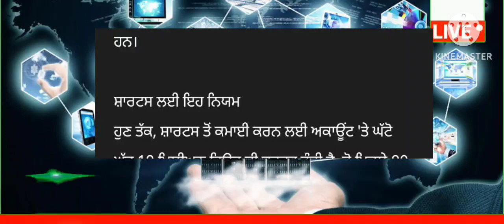punjabi news - punjabi news today live - punjabi news live - punjabi live news - punjab news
Top News  Big News of Punjab 15 June Punjab News TV - Punjabi News

June Punjab news | 15 June  Punjabi news 15 June News 15 June news Punjabi | Punjabi news 15 June Punjab

Punjabi News Canada Canada News 15 June  Canada Travel Punjab

 Farmer Protest
 kisan Dharna
 Kisan Andolan
Farm Laws
Kheti Bill
 Prime Focus